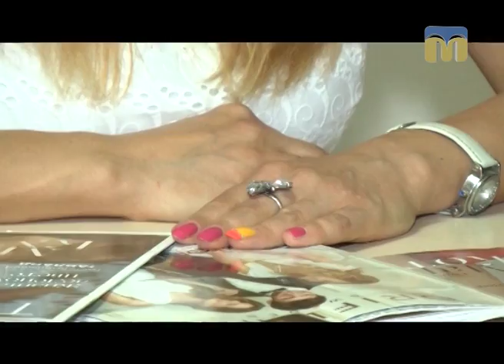Ранок чудових людей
Героїня рубрики - Катерина Богуцька.